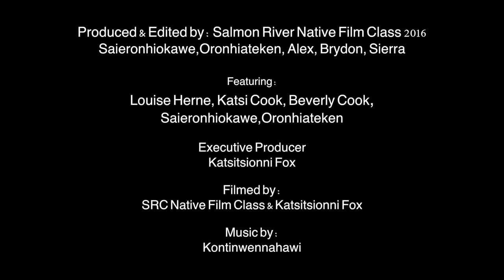Ohero kon Rites of Passage creating health and wellness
Salmon River Native Film Class won third place in a national film competition, “Storytelling about Health and Wellness in American Indian and Alaska Native Communities,” (link is external) sponsored by the National Indian Health Tribal Health Research Office.